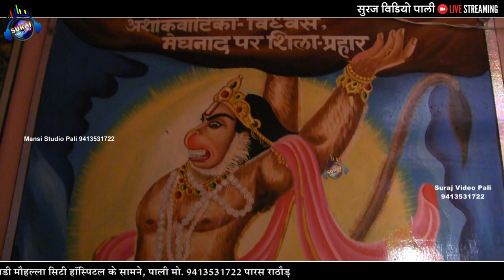चौपड़ खेले हनुमान || Superhit हनुमान भजन | लखोटिया महिला मंडल भजन | Mahila Bhajan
Superhit हनुमान भजन
Hanumanji Bhajan Mahila Bhajan